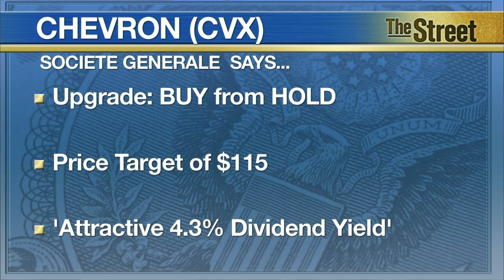Analysts’ Actions: Brean Capital Likes Facebook's Monetization Efforts, Ups Price Target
In Wednesday's Analysts' Actions, TheStreet highlights positive notes on oil giant Chevron (CVX) and Facebook (FB) as well as a negative coverage initiation on Bristol-Myers Squibb (BMY). Analysts at Societe Generale upgraded shares of Chevron to BUY from HOLD, citing a valuation call. The firm maintained its $115 price target, and said the company offers an attractive 4.3% dividend yield. Facebook was issued a higher price target by analysts at Brean Capital of $108 from $100. Brean reiterated its BUY rating, and said it likes Facebook's monetization efforts of mobile applications. And finally, analysts at Piper Jaffray initiated coverage on Bristol-Myers with an UNDERWEIGHT rating and a $60 price target. The firm noted Bristol's relatively weak earnings performance. TheStreet's Kurumi Fukushima reports in New York.